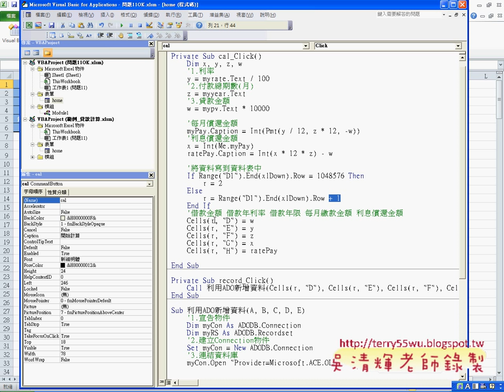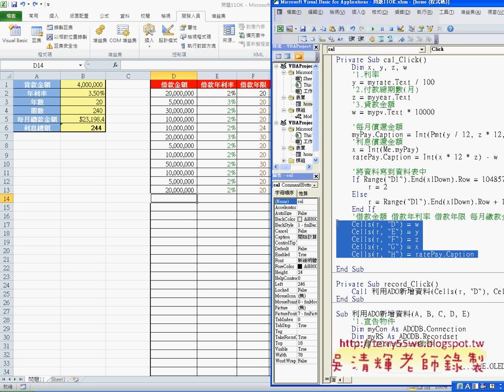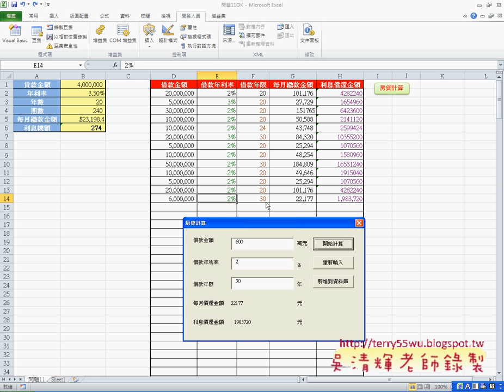06 按鈕事件處理計算將資料寫到EXCEL中儲存)(EXCEL VBA與資料庫 吳老師)2